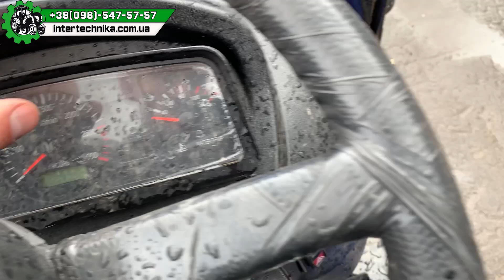Нова бюджетна техніка з Китаю! Forte RD404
Ціну та навність уточнюйте по телефону!
В такий непростий час, у нас можете придбати техніку з доставко👍🏻🇺🇦

Слава Україні!